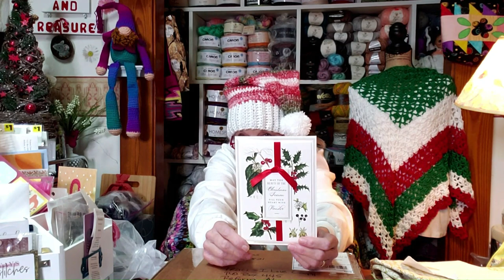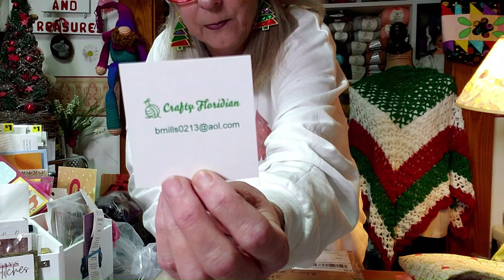Mystery Auction box , Happy Mail and FO's !!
My Etsy shop
The Fluffy Tote bag girl